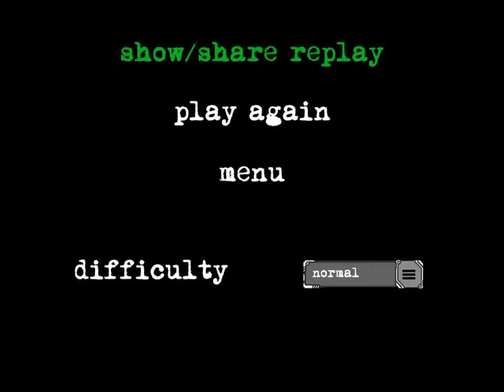Eyes Horror Gameplay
Video recorded with Everyplay. Download Eyes - the horror game on the App Store This game is kent to be a horror game. Usually it is scary the first time you play it in the dark.